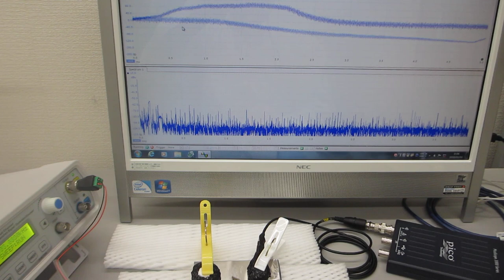超音波加工に関する基礎実験（超音波システム研究所）